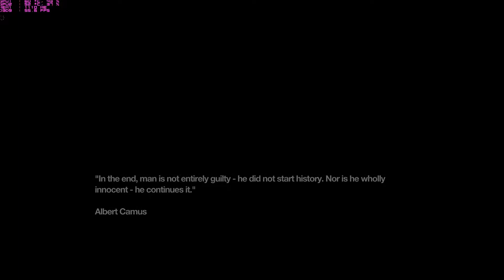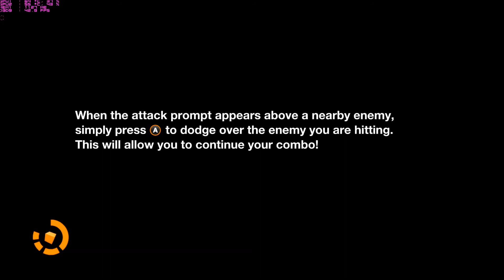Remember me: first 55 minute gameplay (part 2/2)